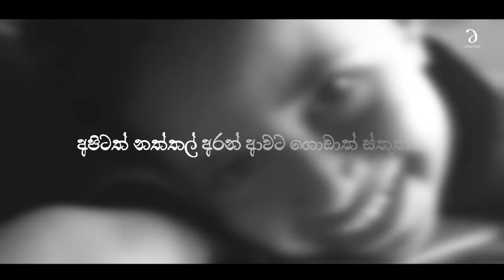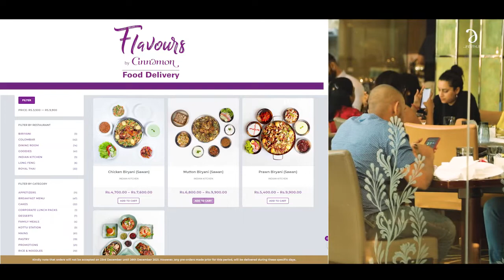This Christmas, Kindness Matters...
Selfless acts of kindness and the spirit of giving reflect the true meaning of Christmas!

As a brand that truly cares about the wellbeing of our wider community, we want to share an inspiring story on the power of doing good!

With your support to our food donation initiative - Meals that Heal - we were able to help our wider communities in need, by doing something special throughout the year and especially, during the Christmas season...

Thank you to each of our valued guests for contributing to the Flavours by Cinnamon Meals that Heal initiative.